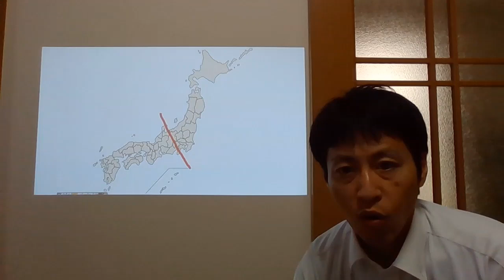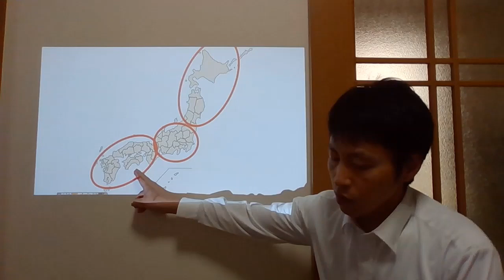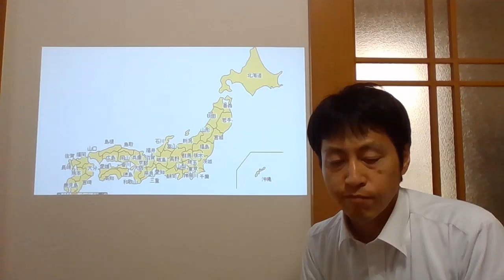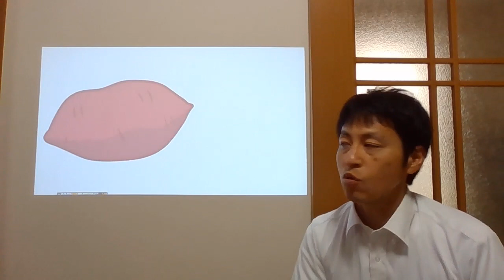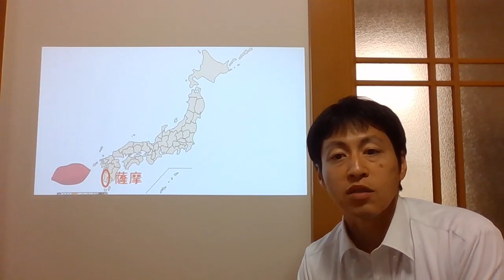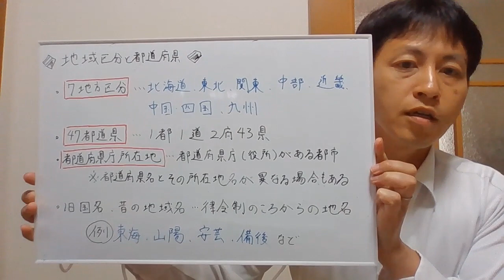中２社会（地理）「日本のさまざまな地域名」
この動画は，小・中学校の先生方に学習動画を手軽に作成していただけるようにサンプルとして広島県教育委員会が作成しました。

担任の先生の姿を見たり，声を聴いたりできる動画があれば，子供たちの安心と勇気につながると考え，動画の作成に取り組んでいます。

県内の学校の先生方，子供たちに学びを届ける学習動画や，心と心でつながるあたたかいメッセージ動画などを作ってみませんか。

広島県教育委員会ホームページ（学習指導等の参考となる資料のページ）